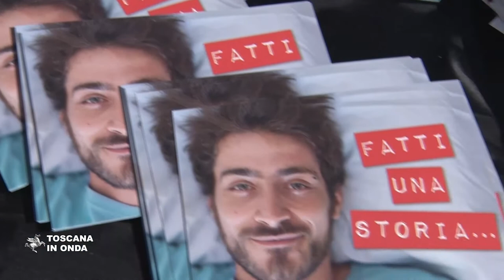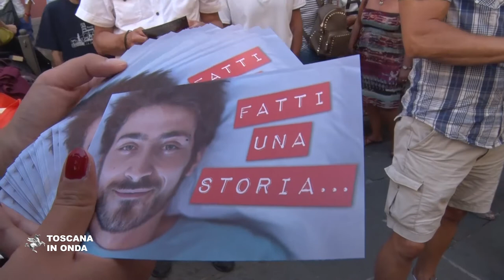A Barga Jazz la campagna informativa di Giovanisì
Arriva a Barga la campagna informativa del progetto Giovanisì per l'autonomia dei giovani finanziato con i fondi del Fondo sociale europeo.